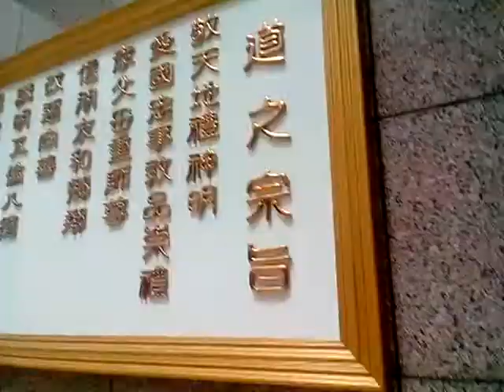VID 20190727 123720道之宗旨 台南官田神源山莊義和聖堂的道場文化圖文